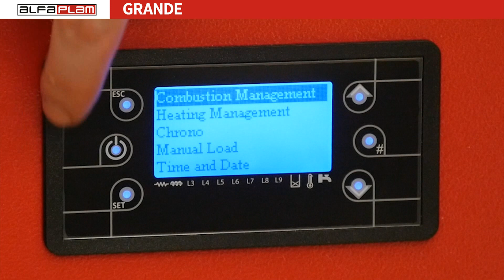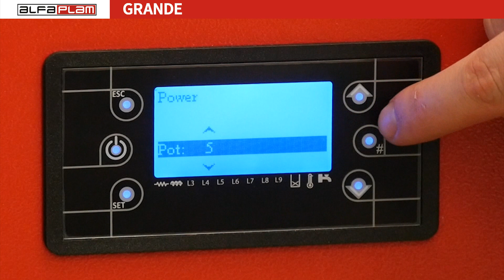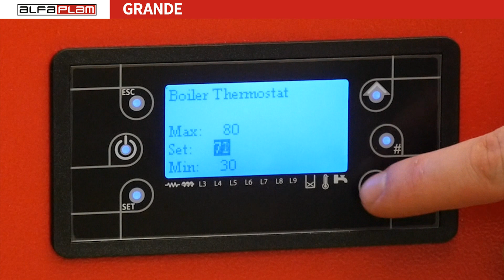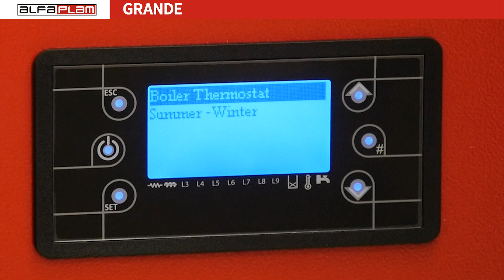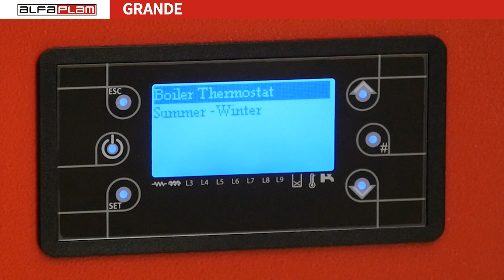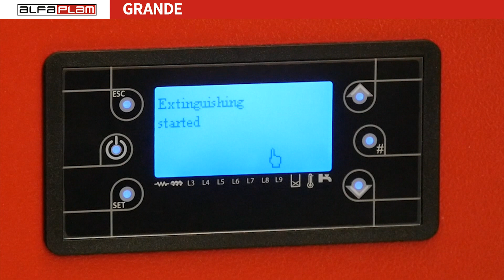Grande - Startovanje peći (Stove ignition)